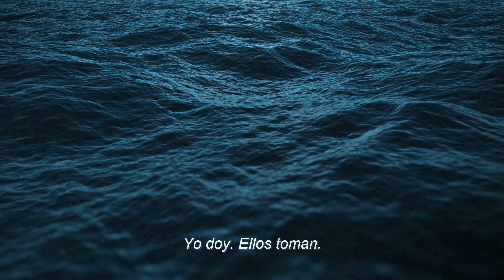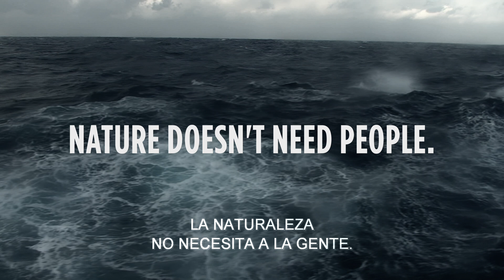La Naturaleza Nos Habla: Harrison Ford es El Océano -Conservación Internacional (CI)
Harrison Ford se une junto con Conservación Internacional (CI) para darle voz a la naturaleza.